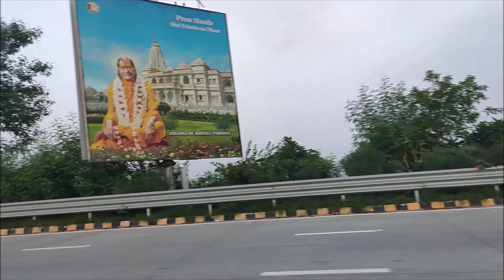Vrindavan One Day Tour, Vrindavan Complete Tour Guide, Vrindavan Tourist Places 🙏🏻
Vrindavan One Day Tour 2023 | Vrindavan Complete Tour Guide | Vrindavan Tourist Places

🌟 Explore the Divine Beauty of Vrindavan in Just One Day! 🌟

Are you ready for an unforgettable spiritual journey through the heart of India? Join us as we embark on a captivating 1-day tour to Vrindavan, a city steeped in rich history and spirituality. In this video, we will take you on a virtual tour to some of the most sacred and mesmerizing places in Vrindavan that you must visit when you're in Vrindavan.

🙏 Bankey Bihari Temple: We'll visit the iconic Bankey Bihari Temple, dedicated to the Lord Krishna. Witness the devotion and fervour of the worshippers as they seek blessings from the deity who sways to the tunes of devotion.

🕉️ ISKCON Temple: Our tour takes us to the grand ISKCON Temple, a magnificent structure dedicated to Lord Krishna. Learn about the International Society for Krishna Consciousness and immerse yourself in the spiritual ambience of the temple
🌼Nidhivan: Next up we explored the mystical Nidhivan, a sacred forest where it is believed Lord Krishna himself performed his Raas Leela. Discover the enchanting tales and the divine energy that surrounds this mystical grove.
🚣 Boating in Yamuna: Experience tranquility as we go boating on the sacred Yamuna River, where Lord Krishna is believed to have performed many of his divine pastimes. Soak in the serene surroundings and connect with the spiritual essence of the river.
🌺Prem Mandir: Our final destination is the breathtaking Prem Mandir, also known as the Temple of Divine Love. Admire the intricate marble architecture and revel in the divine love that this temple represents.

Join us on this spiritual expedition and let the aura of Vrindavan fill your heart with devotion and peace. Whether you're a devotee seeking spiritual solace or a traveler eager to explore the cultural heritage of India, this 1-day tour to Vrindavan offers a perfect blend of both.

CHAPTERS:

0:00 - Intro and Context Of The Video
0:46 - Delhi To Vrindavan Road Trip
1:12 - Finally In Vrindavan
1:48 - Bankey Bihari Dham
2:55 - Iskcon Temple Vrindavan
5:30 - Iskcon Temple Museum
8:02 - On The Way To Nidhivan
8:46 - Boating In Yamuna Nadi
10:50 - The Mystery Of Nidhivan
12:42 - Prem Mandir Vrindavan

IF YOU WANT YOU CAN HELP ME FINANCIALLY TO BOOST MY EFFICIENCY:
UPI:- kitscreations@ybl